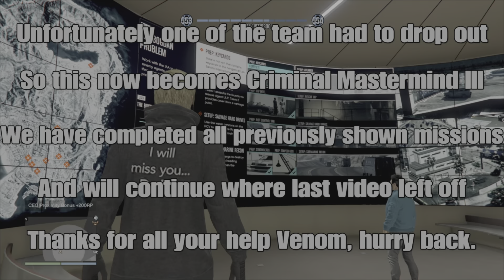3 Player Criminal Mastermind - We Lost Someone - Doomsday Heist Act 2 Setup - Avenger - GTA V Online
So I’m going for the last 2 trophies I haven’t gotten on GTA which are The Doomsday Heist - Criminal Mastermind and Elite Challenges

Criminal Mastermind must be done in full with 4 players, 3 players & 2 players

Elite challenge only needs to be done once on each finale & I already have Elite on Act II - The Bogdan Problem

So we did start off with the 4 player Criminal Mastermind Challenge but unfortunately Venom had to drop out so we continued with 3 players. We caught up to where we left off and are now on to Act 2 setup, Avenger.

Timestamps